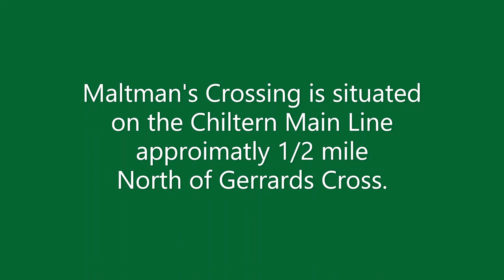Watching trains at Maltman's Crossing on the 26th June 2020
A visit to the footbridge which replaced Maltman's Crossing on the Chiltern Main Line approximately 1/2 North of Gerrards Cross.

We see a variety of locos and dmus on Chiltern Railways and goods trains including 68015, 66135 and 66034.